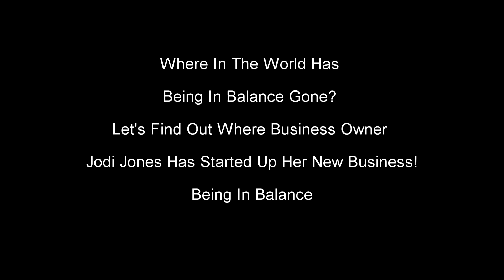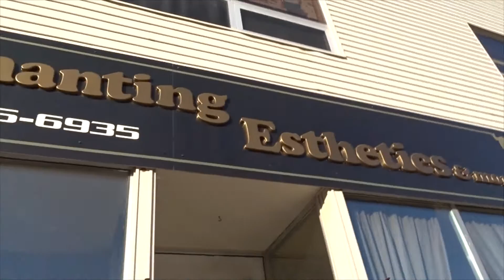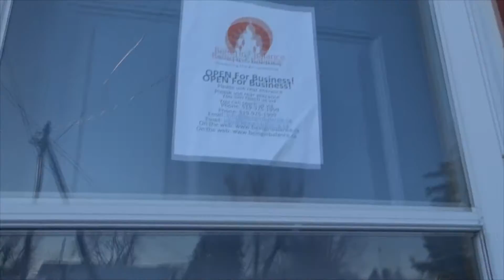Where In The World Has Jodi Jones' Being in Balance Relocated To?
The name,"Jodi Jones" is pretty much a staple in Shelburne, ON, having become very well known for being a strong business woman, and former part owner of One Energy Centre (now closed) which offered a wide variety of services, from yoga to Rieki. After a brief relocation into the building of Shelburne's also well known Health Food Store, Soaring Heart Wellness, and experiencing a name change to Breathe Naturally, as kharma would have it, Jodi Jones, being the resilient woman she is, has now set up shop in the back of the former One Energy Building and has introduced Shelburnites and the world to a new business name, Being In Balance which couldn't be more appropriate. Being In Balance will offer all of the familiar services clients have come to know, rely on and love. The Shelburne Freelancer offers a light hearted guided tour down Shelburne's Main Street right to the door of Being In Balance and wish owner, Jodi Jones all the best in her renewed venture. Sharing Shelburne With The World! NOW YOU KNOW HOW TO GET THERE AND THERE IS GREAT PARKING!